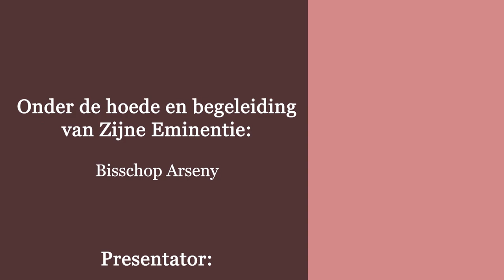ذبيحة التسبيح - الحلقة الخامسة - ذبيحة القداس من خلال مراسم الفصح اليهودي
ذبيحة التسبيح - الحلقة الخامسة - ذبيحة القداس من خلال مراسم الفصح اليهودي - تقديم القمص يوساب ثابت - كاهن كنيسة السيدة العذراء و الانبا بولا بمدينة ليواردن - هولندا